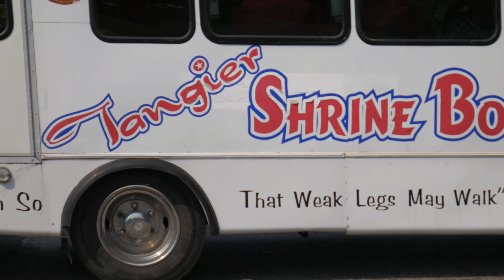Central States Shrine Association (CSSA) Parade 2017 Overland Park KS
This parade occurred on September 2, 2017.  The equipment you see here is representative of 22 different Shrine Centers in 7 states.  This video was shot in a public venue.